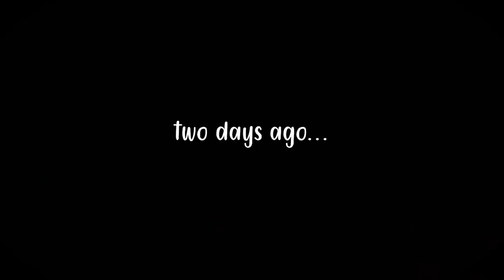Life Update | We've Been Robbed | Risks of Vanlife | Spain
Not our usual video. We were meant to be sharing our Istanbul video with you today but after leaving Turkey and making our epic journey all the way to Spain we have experienced every vanlifers worst nightmare. Our tiny home has been broken into and our possessions have been stolen. We just wanted to share this reality with you and give ourselves time to try and piece together or equipment again before we can get back to sharing our regular vlogs.

We are Philly and Keely and we live full time in our tiny home on wheels Martha. After building our DIY home in a Citroen Relay camper we spent a year living on the streets of London before quitting our jobs only to be met with lockdown. So after waiting for six months for the borders to reopen in Ireland we have finally hit the road in June 2021 and spent 90 days enjoying vanlife in Spain. Then we spent the next two months enjoying vanlife in Croatia before heading onto Serbia which stole our hearts. Now we have journeyed from there into Turkey where we are meeting lots of fellow vanlifers.

Sony ZVE-10
Our beatiful new camera

Rode Micropro+

Sony RX100 Vii Camera

⤈ VANLIFE ESSENTIALS ⤈
Coffee Pot